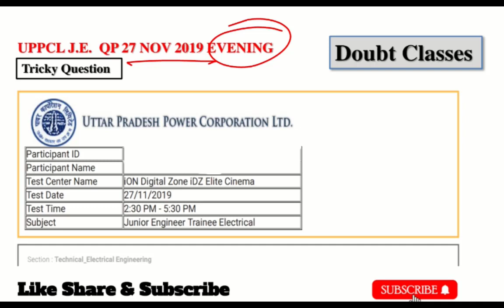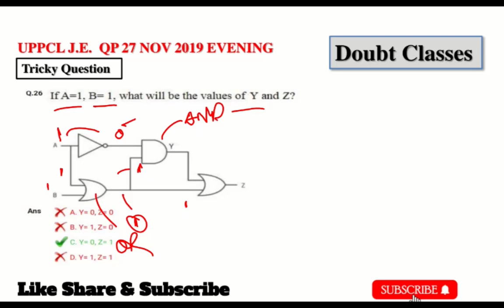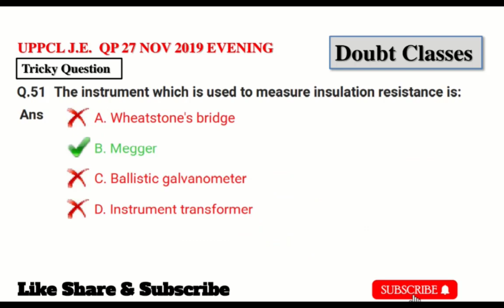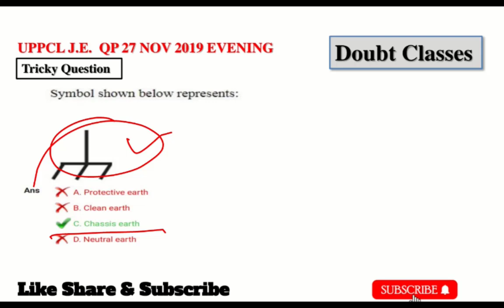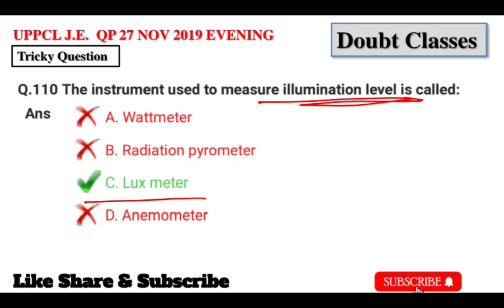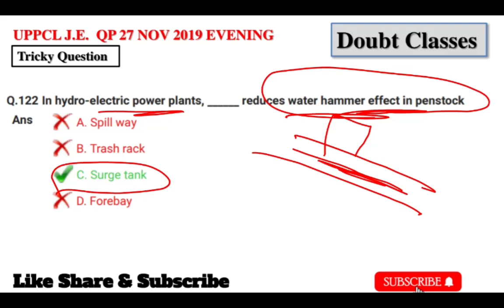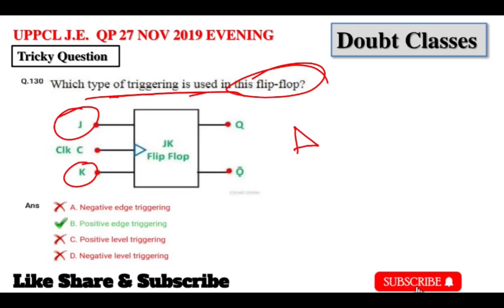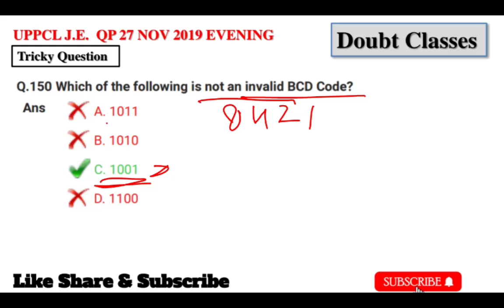UPPCL JE ELCTRICAL 27 NOV 2019 EVE SHIFT QUESTION PAPER || TRICKY QUESTIONS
UPPCL JUNIOR ENGINEER ELECTRICAL PREVIOUS YEAR QUESTION PAPER IMPORTANT QUESTION